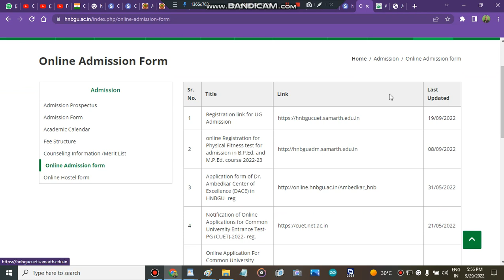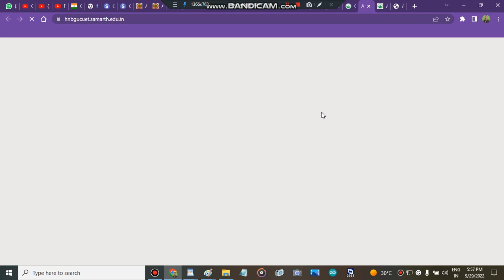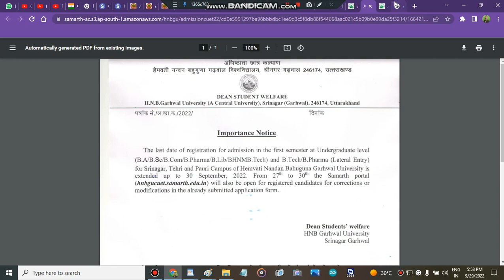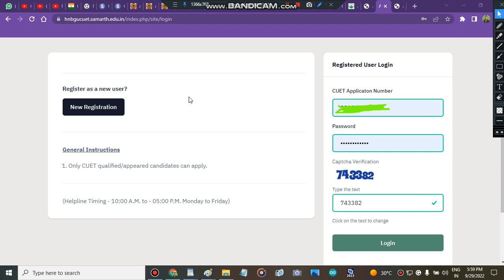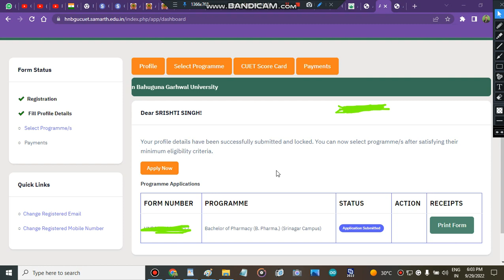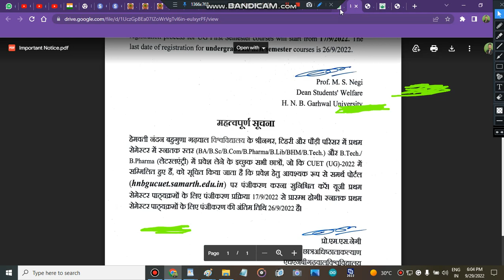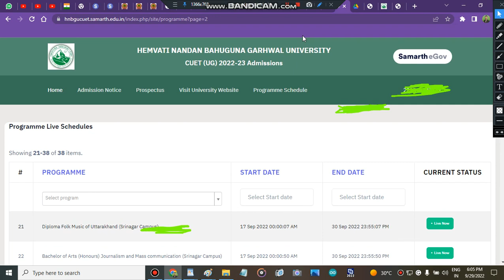HEMVATI NANDAN BAHUGUNA GARHWAL UNIVERSITY 1 allotment & Correction Window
Join the Cuet admission paid counselling plan for batter admission process (personal counselling, cuet admission one-stop solution)

" Hnb GARHWAL University counselling portal start"
" Hnb GARHWAL Universitycounselling portal strat 2022"
" Hnb GARHWAL Universitycounselling portal start"
" Hnb GARHWAL University counselling portal "

" Hnb GARHWAL University subject wise cutoff"
" Hnb GARHWAL University how to fill admission form"
" how to get admission in Hnb GARHWAL University after cuet marks"
" all about Hnb GARHWAL University"